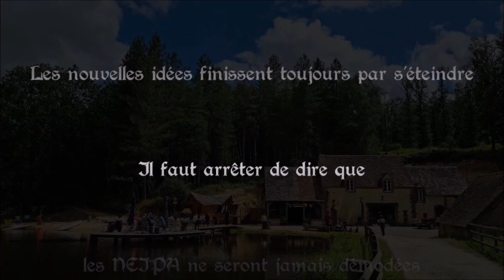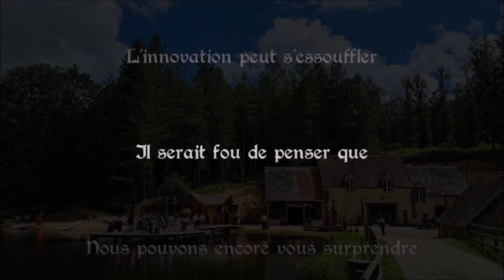Mortegriffenarration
La Mortegriffe New England IPA